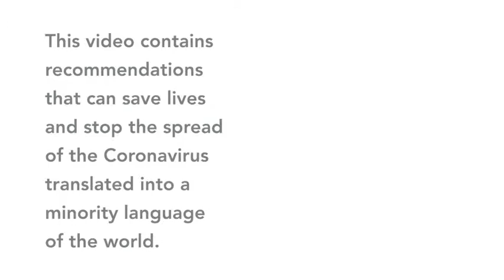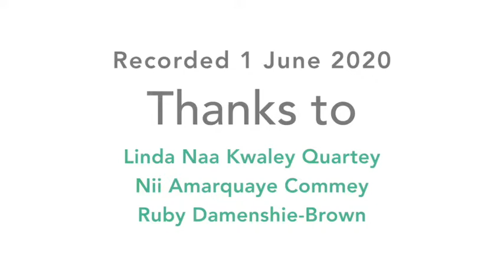Coronavirus explained in Ga (Ghana)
This video contains recommendations that speakers of Ga (Ghana) will find very useful to avoid being infected by coronavirus.

Contributors
Speaker: Linda Naa Kwaley Quartey
Judge: Nii Amarquaye Commey
Coordinator: Ruby Damenshie-Brown